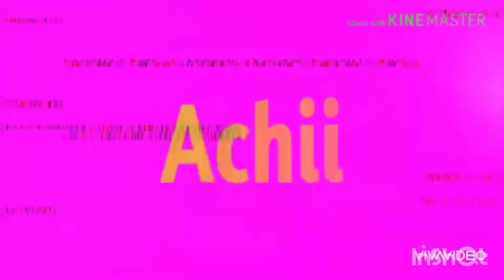Review Skin Zodiak Zhask || Malah Ketemu Top Global Toxic !!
zhask ml
zhask mobile legend
zhask di ban
zhask extraterrestrial
zhask png
zhask cancer
zhask hilang
zhask 2020
zhask adalah
zhask art
zhask attack speed
zhask attack speed build
zhask abilities
hack all skin
anti hack
zhask amblem
is zhask a good hero
como usar a zhask
zhask build
zhask build 2020
zhask banned
zhask build mm
zhask bug
zhask build emblem
zhask battle spell
zhask build marksman
build zhask
gambar zhask
bug zhask
zhask cancer wallpaper
zhask cartoon
zhask counter
zhask chibi
zhask cancer skin
zhask crystallized predator wallpaper
zhask cosplay
cara menggunakan zhask
combo zhask
zhask dihapus
zhask di nerf
zhask di ban moonton
zhask di ban lagi
zhask damage build
zhask dialogue
zhask damage build 2020
zhask extraterrestrial wallpaper
zhask emblem
zhask epic skin
zhask epic
zhask exe
zhask emblem build
zhask extraterrestrial png
zhask fanart
zhask fandom
zhask free skin
zhask full damage
zhask full damage build
zhask feather of heaven
zhask full build
foto zhask mobile legend
zhask guide
zhask guide 2020
zhask gameplay 2020
zhask gameplay
zhask golden staff
zhask gameplay tips
zhask guide 2019
zhask guide mobile legends
ml zhask
zhask hd
zhask hero
zhask hd wallpaper
zhask hero mobile legend
zhask hd wallpapers
zhask history
zhask high damage build
hero zhask
hero ml zhask
hero zhask ml
hero zhask mobile legends
hero zhask mobile legend
zhask item
zhask item build 2020
zhask image
zhask is back
zhask inspire
zhask ice queen wand
zhask item build
kata zhask
item zhask
zhask joni
zhask japanese voice
zhask jungle
build zhask jess no limit
tutorial zhask jess no limit
zhask quotes japanese
joni zhask
zhask kapan kembali
zhask kembali
zhask kemana
zhask kapan balik
zhask killer build
zhask king magic
kenapa zhask tidak ada
kenapa zhask di ban
kelebihan zhask
kata kata zhask
zhask lane
zhask logo
zhask lifesteal build
zhask late game
zhask live wallpaper
zhask lifesteal
zhask lore
lore zhask mobile legend
ml zhask zodiac
ml zhask 2020
ml zhask best build
ml zhask emblem
ml zhask skills
ml zhask build
ml zhask ban
zhask mobile legend hilang
zhask mlbb
zhask mobile legend 2020
zhask ml hilang
zhask ml 2020
zhask ml quotes
zhask new skin
zhask nerf 2020
zhask new skin 2020
zhask nerf
zhask news
zhask nerfed
zhask not in practice mode
zhask new skin 2020 release date
zhask offlaner
zhask offlane
zhask op
zhask or pharsa
zhask or lunox
zhask or chang'e
zhask op build
zhask or harith
zhask tersakit
zhask practice mode
zhask pro build
zhask passive
zhask passive skill
zhask physical build
zhask picture
zhask pro
zhask quotes
zhask quotes ml
zhask quotes mobile legends
zhask quote ml
quotes zhask mobile legend
zhask mlbb quotes
zhask revamp
zhask release date
zhask review
zhask rework
zhask reddit
zhask revamp build
zhask removed
zhask return
zhask skin
zhask special skin
zhask savage
zhask special
zhask skin 2020
zhask skill
zhask support
zhask story
skill zhask
zhask top global
zhask top 1 global
zhask tidak ada
zhask tidak ada di mobile legends
zhask tips
zhask training
zhask top 1 global 2020
zhask update mobile legends
zhask ultra fast speed guide
zhask update
zhask upcoming skin
zhask ultimate build
zhask update 2020
zhask unavailable
use zhask and mind eater hit the same target enemy
zhask voice
zhask vs helcurt
zhask voice lines
zhask vs cecilion
zhask vs harith
zhask vs claude
zhask vs lunox
zhask voice over
zhask wallpaper
zhask wallpaper hd
zhask wiki
zhask wallpaper mobile legend hd
zhask words
zhask weakness
wallpaper zhask
zhask worth buying
zhask x argus
zack x argus
zhask youtube
build zhask yang sakit
mobile legends zhask yok
dr zhaska y la banda misterio
zhask zodiac skin
zhask zodiac
zhask zodiac wallpaper
zhask zodiac skin wallpaper
zhask zodiac skin release date 2020
zhask zodiac skin wallpaper hd
zhask zodiac resale
zhask zodiac skin release date
zhask quote
zhask 1st skill
zhask top 1
zhask chapter 1
top 1 zhask
zhask 2020 build
zhask 2019
zhask 2019 build
zhask emblem 2020
zhask emblem 2019